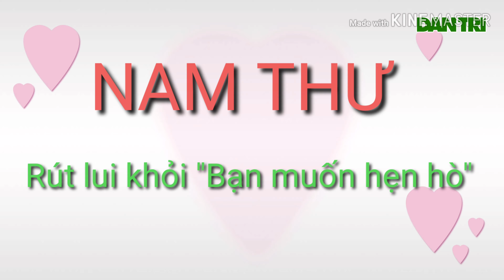Nam Thư khóc khi rút lui 'Bạn muốn hẹn hò'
Nam Thư chia tay Bạn muốn hẹn hò sau 6 tháng